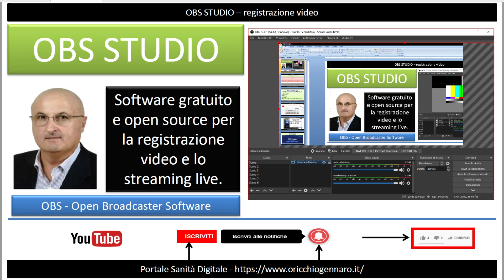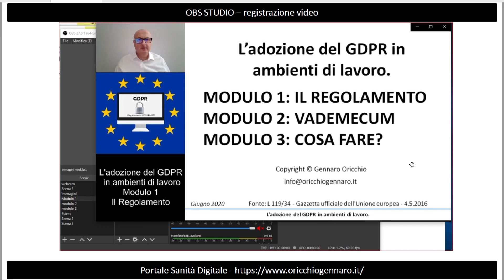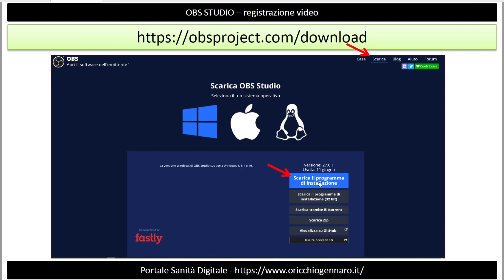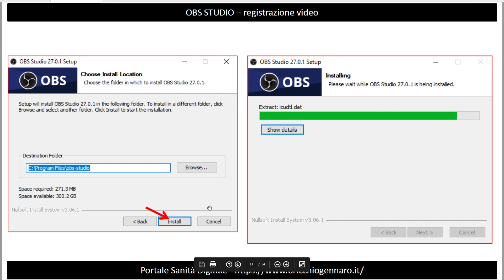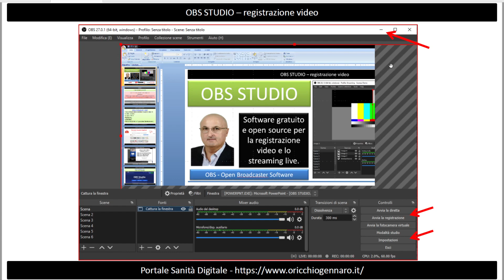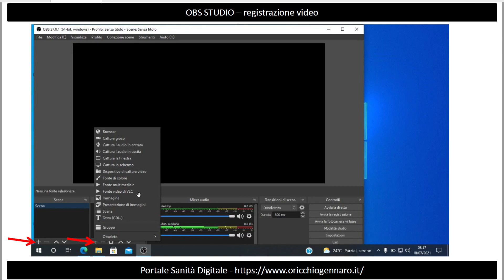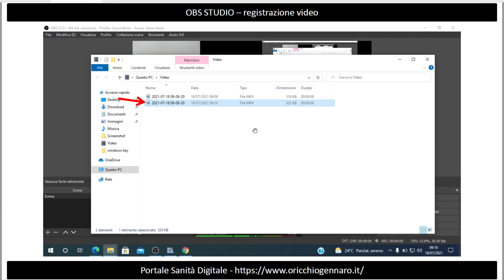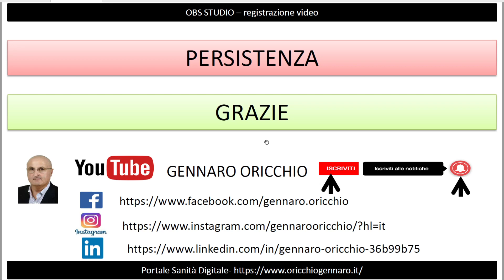OBS STUDIO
Come registrare lo schermo e l'audio del PC